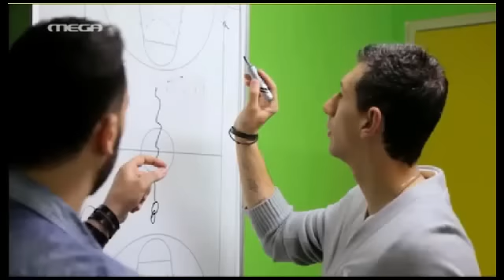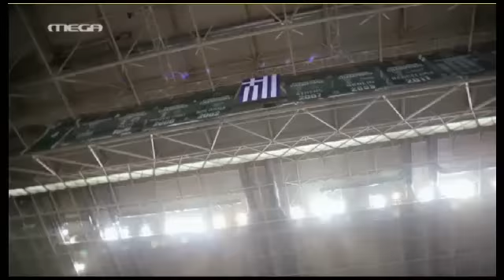Η Συνέντευξη Διαμαντίδη στην εκπομπή "Εεεεε" στο MEGA